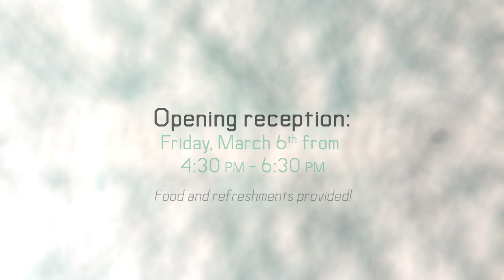Interosculate Wall Timelapse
Interosculate UFV Visual Arts Diploma Show
Thank you to Shannon Pahladsingh and Tanya McMillan for sharing this video
Shannon Pahladsingh, Tanya McMillan - March 2015.
Interosculate Installation.
850 screws, 750m of string, ~15 hours.
15ft x 6ft.